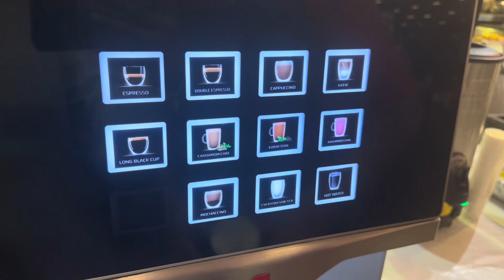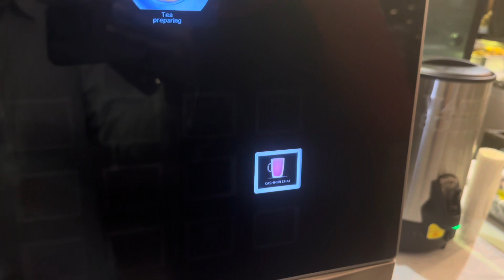Monal Hotel Buffet Lahore With Friends